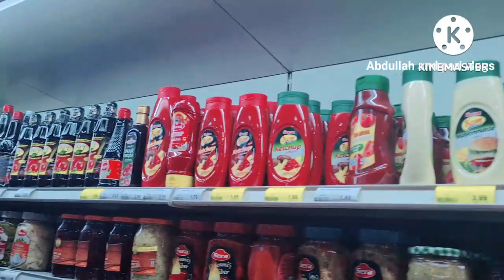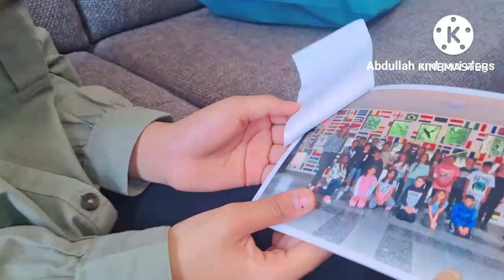pari ka last day in school.pari ne school kun chor thiya?part#1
pari ka last day in school.pari ne school kun chor thiya?
Abdullah and pari vlogs germany
Pakistani family in Germany